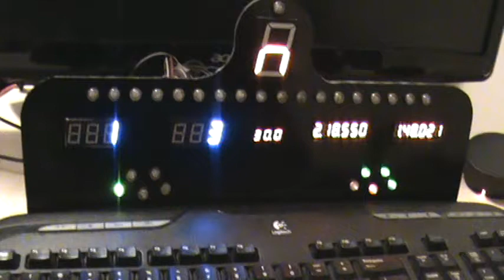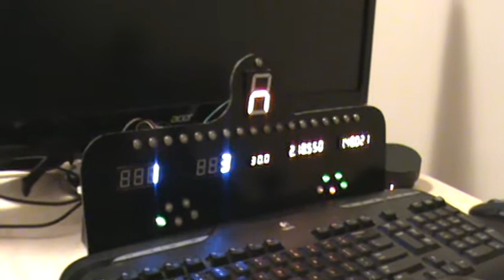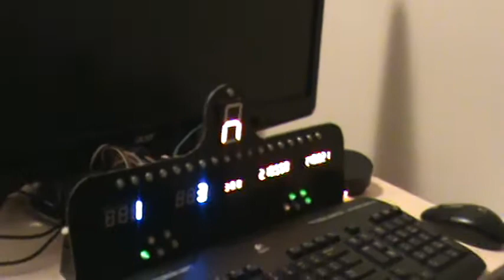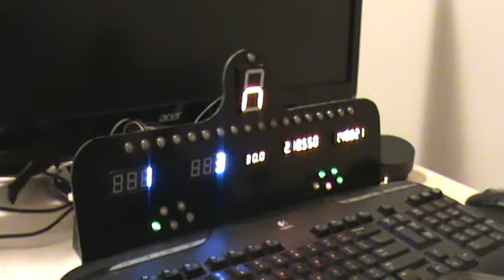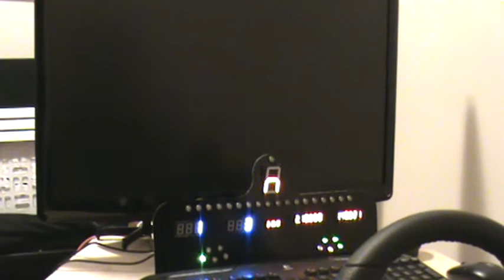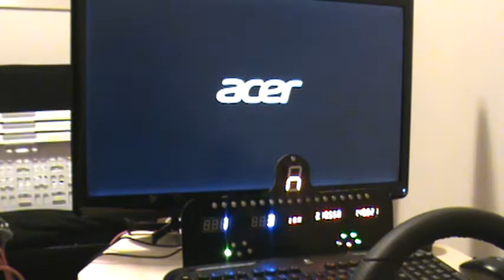SymProjects Dash Board Part 2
My SymProjects Dash Board , Simul8r MKII PVC Rig , G27 and ButtKicker . Sorry if sound cuts out .I have some sound card issues so the sound may cut in and out .and video quality. I hope you enjoy anyway .